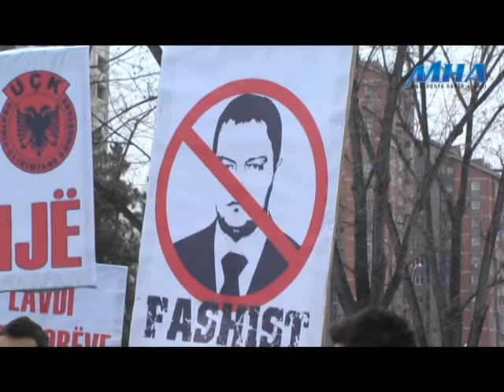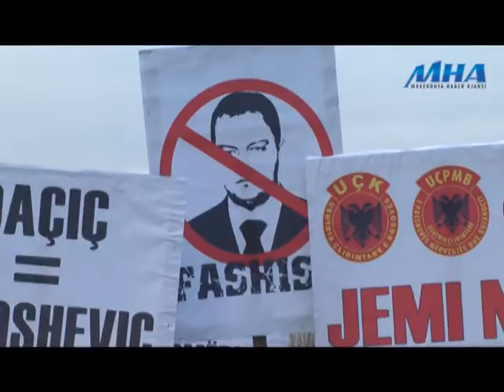UÇK'nın Eski Üyeleri Üsküp'te Sırp Devletini Protesto Etti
Üsküp'teki Arnavutlardan Preşevo vadisine destek geldi. Bir saat boyunca Sırbistan elçili önünde protesto düzenledi.